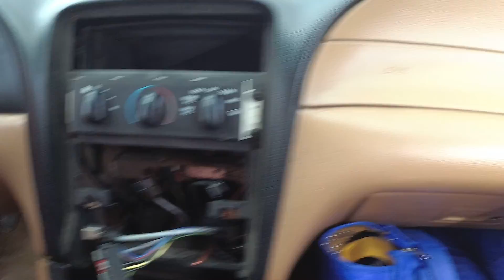Project Cobra - Episode 05: It lives!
Project Cobra finally emerged from winter hibernation and we take a closer look at the engine, interior, and the wiring nightmare that awaits us... Plus plans for a couple of upcoming track nights and some drag racing!